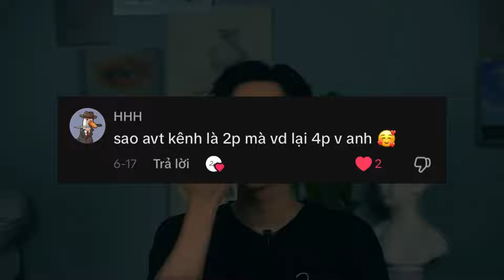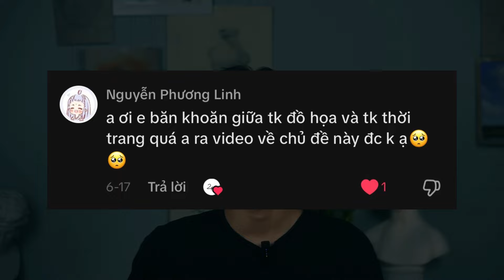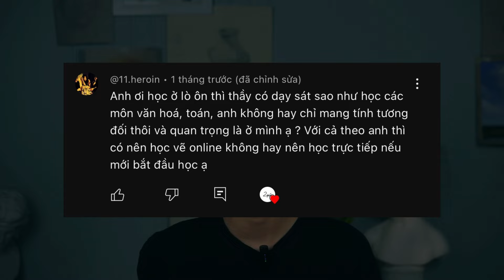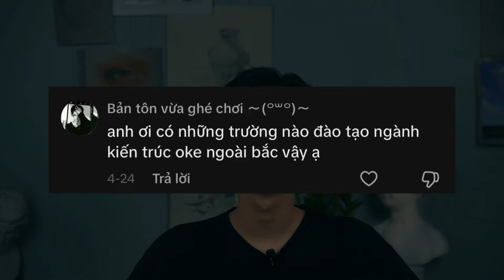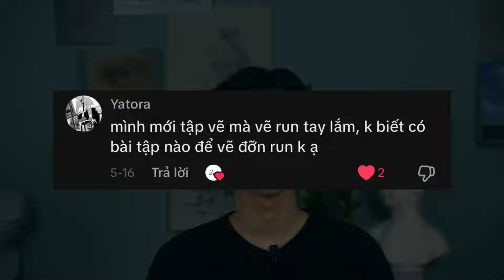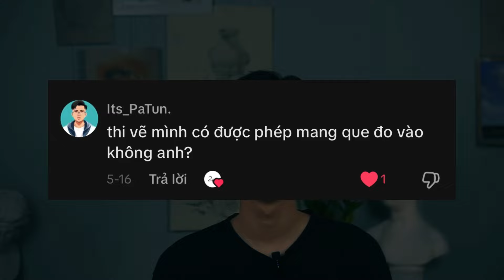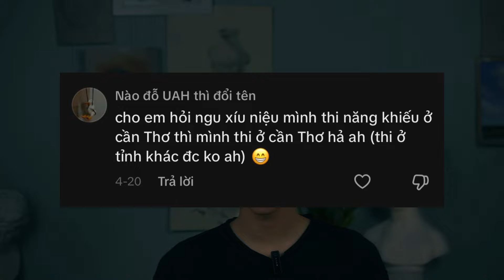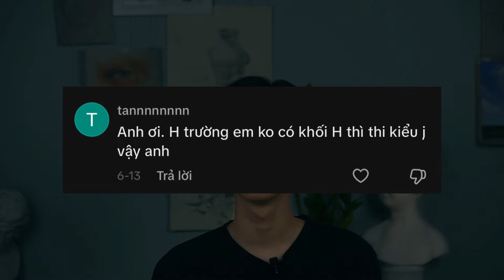(Q&A) #1 - TRẢ LỜI CÂU HỎI - Vẽ 2 phút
(Q&A) #1 - CHỦ ĐỀ VẼ - Vẽ 2 phút

Cảm ơn tất cả mọi người đã xem video của tôi.
► ve2phut
© Bản quyền thuộc về ve2phut